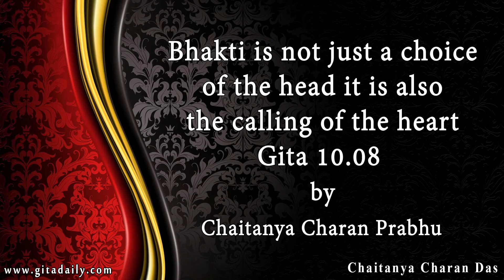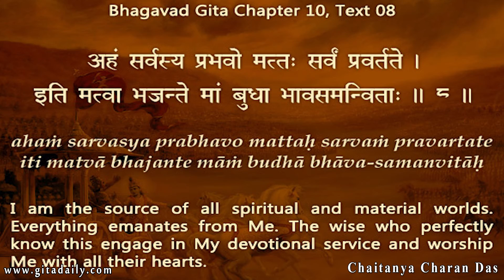Bhakti is not just a choice of the head – it is also the calling of the heart (Gita 10.08)